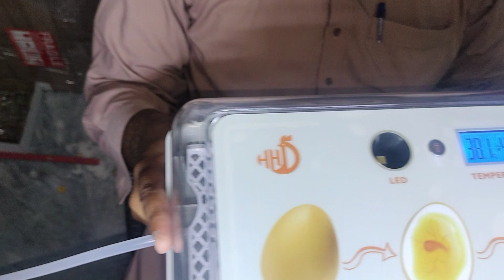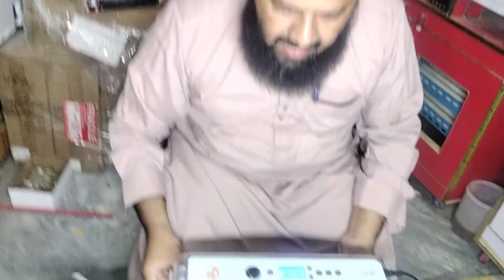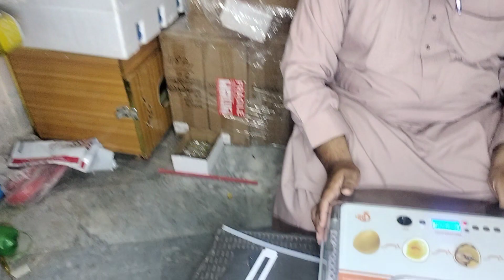hhd 20 egg capacity fully auto incubator/hhd 2023 model incubator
hhd incubator brooder hhd 20 egg capacity fully auto incubator/hhd 2023 model incubator